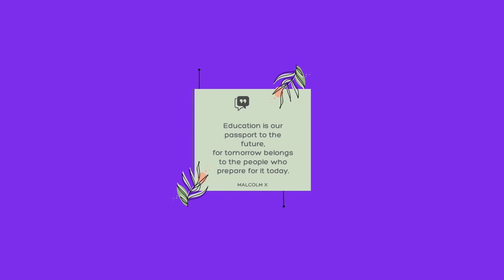World Teacher’s Day